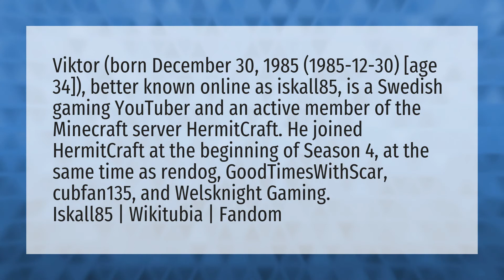How old is iskall85?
Hermitcraft 7 • How old is iskall85?